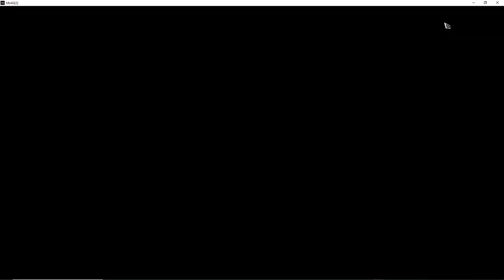MIR4 Low on PS? No Problem! Tier4 Rare Set Arbalist